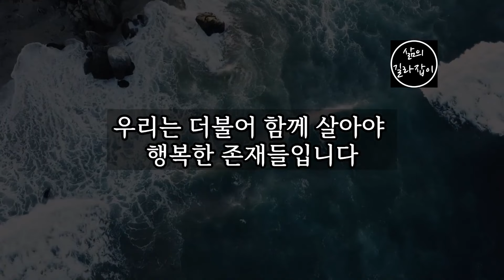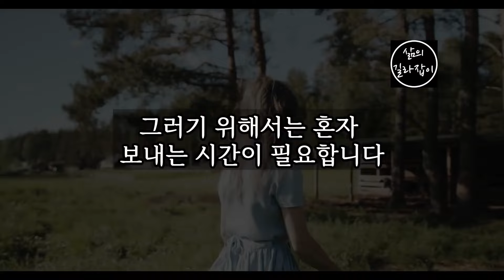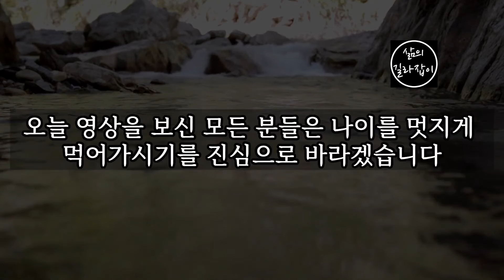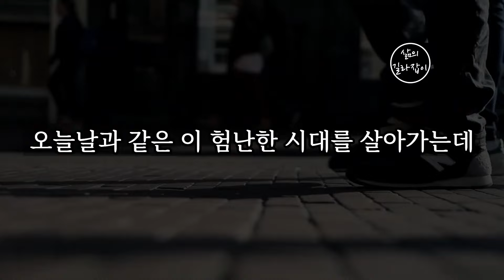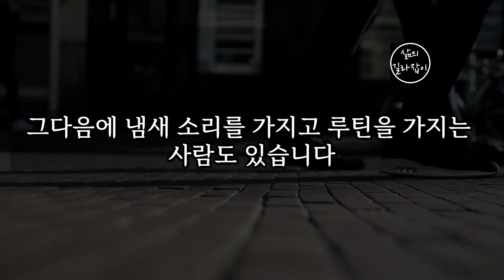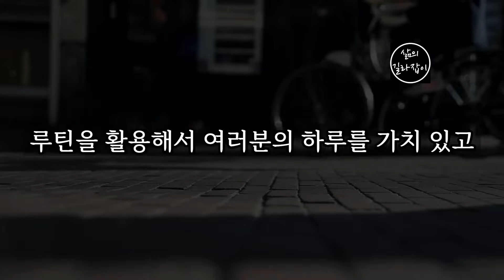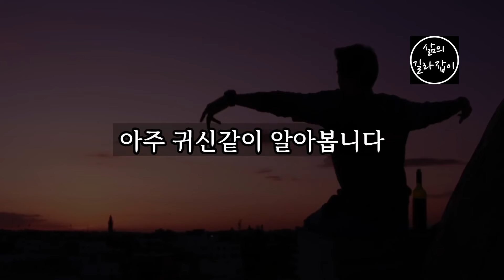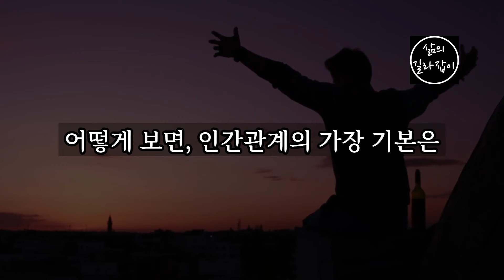노년에 친구없이 혼자서도 폼나게 사는법, '이것'을 깨달았습니다│ 노후대비 │ 노후준비 │ 노후조언 │ 인생조언